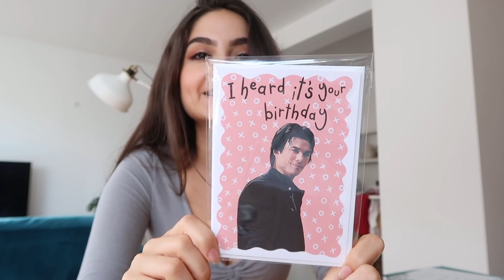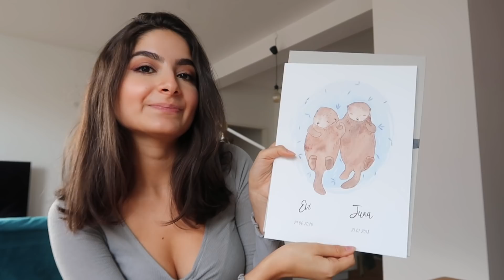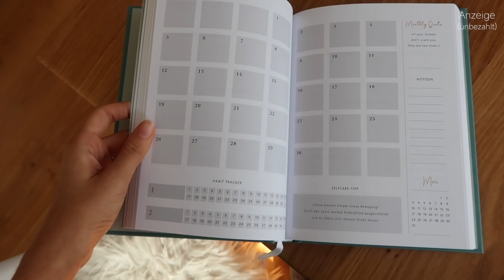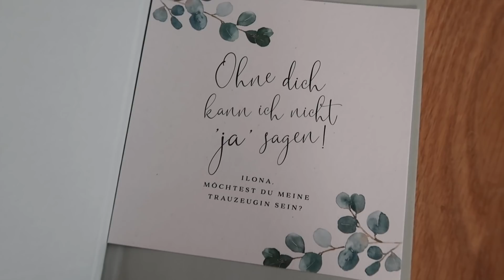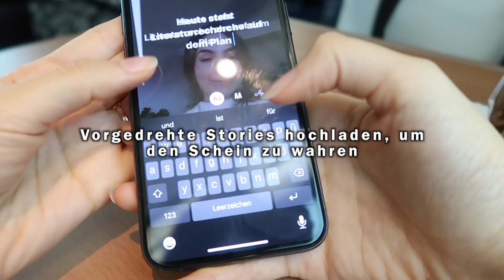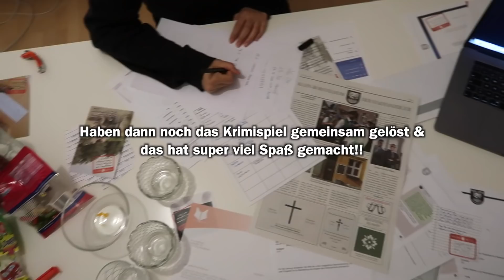Willst du meine TRAUZEUGIN sein? - Ich frage sie!! | IschtarsLife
Geschenke:
Damon Karte * (Original gibt es leider nicht mehr)

** In diesem Video erfolgt KEINE bezahlte Zusammenarbeit :)